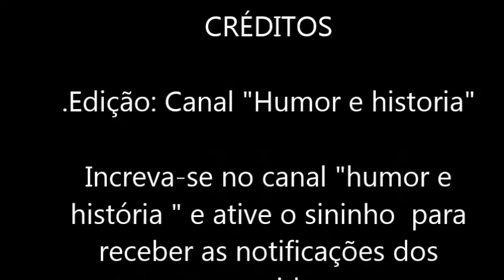Rolando Lero :Por que Elizabeth II voltou correndo com o marido de uma excursão na África ?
Rolando Lero é um dos personagens da Escolinha do Professor Raimundo, interpretado por Rogério Cardoso na série original, e por Marcelo Adnet no remake de 2015. Este personagem fazia graça "enrolando" o Professor Raimundo, já que ele nunca sabia as respostas. O personagem contribuiu com o bordão "Captei vossa mensagem, amado guru" e variantes, que acabaram por se tornar parte da fraseologia do português falado no Brasil.

A participação do personagem dá-se da mesma forma que com a maioria dos demais alunos da escolinha. O professor o chama para responder uma pergunta e então ele levanta e diz o bordão saudando o mestre. Após ouvir a pergunta, que geralmente não sabe a resposta correta, Rolando Lero conta alguma história, contorna a pergunta e a devolve para o professor, tentando sensibilizá-lo com dramaturgia. O professor, um pouco impaciente, resolve dar uma dica e diz a primeira sílaba da palavra que é a resposta. Em seguida, diz ter captado a mensagem, mas ele sempre interpreta mal e completa a palavra com uma resposta errada. Por fim, o professor Raimundo pede para o aluno Ptolomeu, personagem estilo nerd que sempre tem as respostas corretas, para responder a pergunta. Ao ouvir a resposta correta de Ptolomeu, Rolando Lero demonstra sua repulsa ao colega.